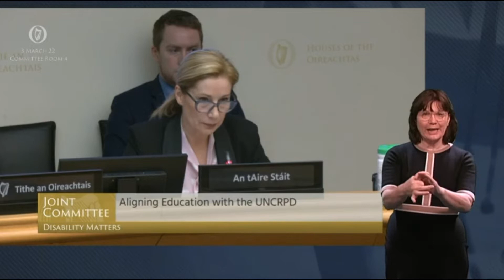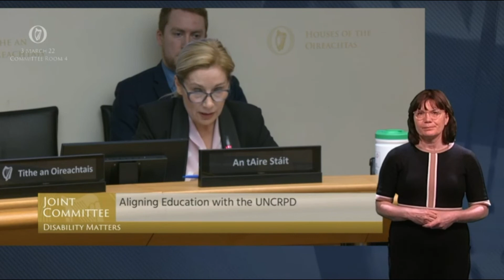Discussing Special Needs Education at the Disability Matters Committee (Part 1)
At the Disability Matters Committee, I asked the Minister responsible for Special Education, Josepha Madigan TD about the status of early intervention ASD classes, the lack of special education spaces, and schools being refused SNAs despite local need.